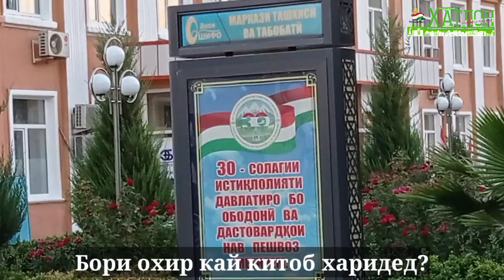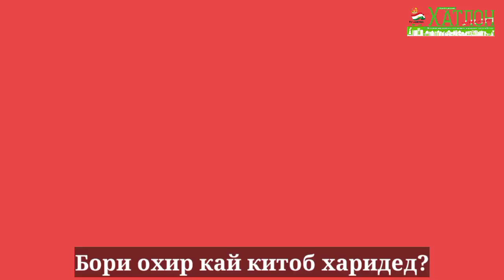НАЗАРПУРСӢ: Бори охир кай китоб харидед? Чаро мо дигар мисли пештара китобхон нестем? | SMfilm tj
Ассалому алайкум!
Дӯстони азиз ба канали мо обуна шавед ва дӯстони худро даъват кунед ва мо бароятон беҳтарин видеоҳои ҷолибро пешниҳод кунем, Ин ша Аллоҳ!
Ташаккур ба шумо барои ҳамроҳӣ ва дастгирӣ!